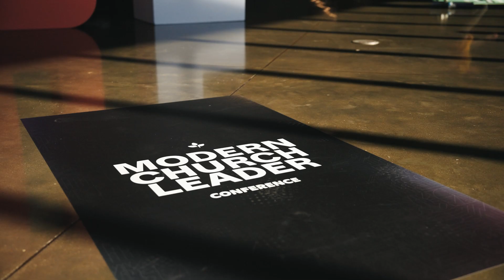Modern Church Leader Day 1 Recap - 10/21/2024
Day 1 of the inaugural Modern Church Leader Conference was one we'll all remember! Watch this short video to get a glimpse into the speakers, messages, exhibit hall, and the abundance of friendly smiling faces!